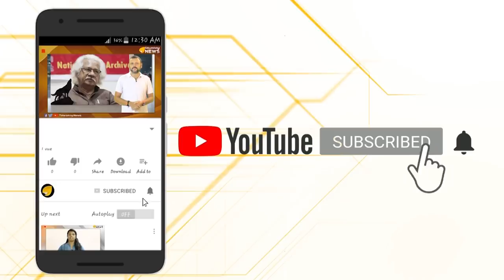എന്തൊക്കെയാണീ നാട്ടിൽ നടക്കുന്നത്?...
എന്തൊക്കെ നമ്മൾ കാണണം,പോലീസിനോട് പോലും മോശമായി പെരുമാറുന്ന ഒരുകൂട്ടം ചെറുപ്പക്കാർ...പ്രബുദ്ധ കേരളമേ ലജ്ജിക്കുക...